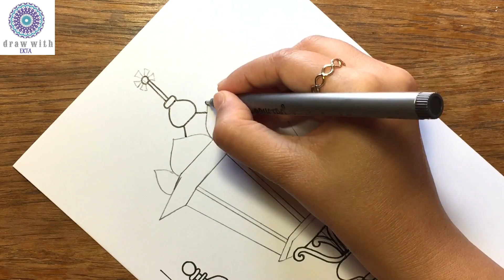Lamp post Mandala Art| Mandala art for beginner| Mandala art easy | Mandala Drawing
Doms Pencil
Tombow Pencil
Pushup eraser
Brustro pen
Sakura Pen
Faber Castell Pen
Tombow ABT Pen
Arto Paper
Staedtler triplus fineliner pens

▬▬▬▬▬▬▬ Music ♪♫ ▬▬▬▬▬▬▬
Roa - Focus